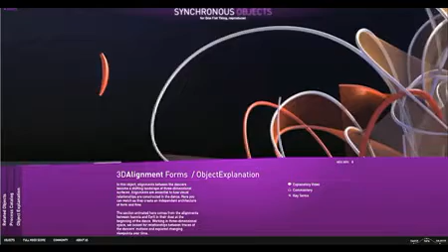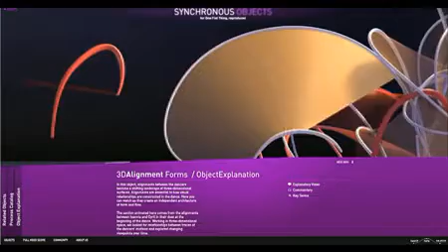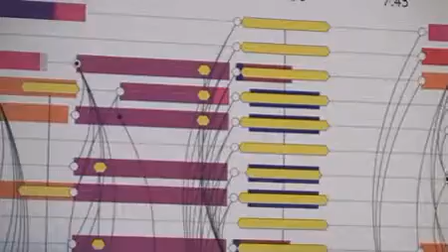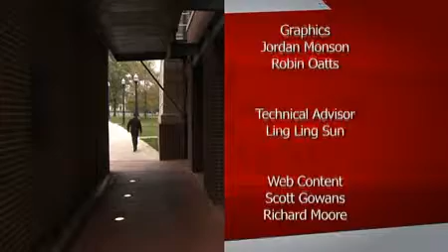Synchronizing Objects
World-renowned choreographer William Forsythe collaborates with Ohio State's Department of Dance and Advanced Computing Center for the Arts and Design to create a website and exhibition that explores his work through new mediums.